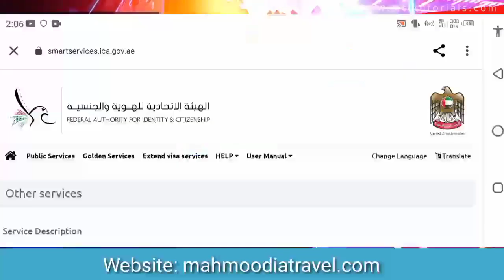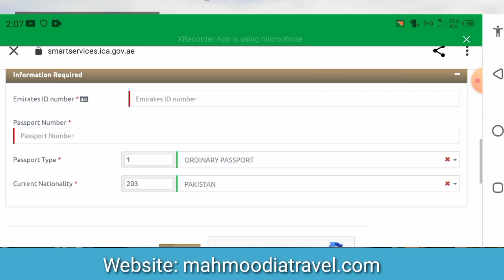How To Apply ICA Approval UAE|How To Apply Green Approval Get Approval|ICA Approval Latest Update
NCOC News

Mahmoodia Travel
Shahid Iqbal

ica approval uae latest news, ica green signal check,
UAE All International Flight Suspended | UAE Flight Closed Latest Update | ICA Approval Green Signal
uae flight news today,
uae flight news malayalam,
uae flight news today telugu
ica abu dhabi approval,
ica abu dhabi news,
ica approval latest update lilly's world,
ica approval latest update english,